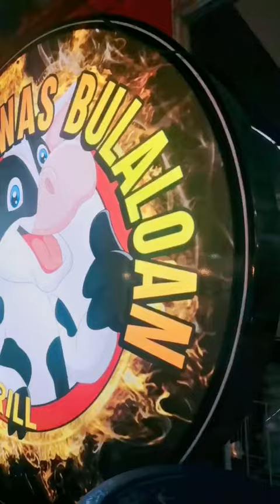PARES NI DIWATA ONLY HERE IN ILIGAN CITY | Dyne Rubio